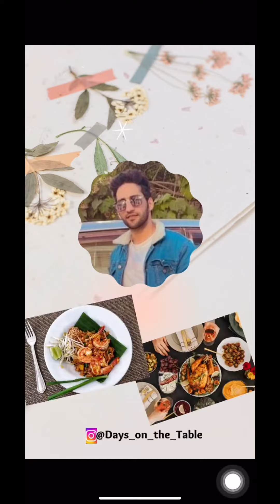How to Make Tawa Ice cream🍦🍦🍦